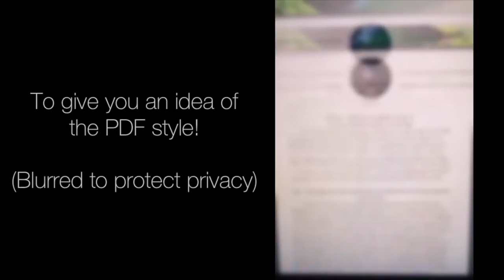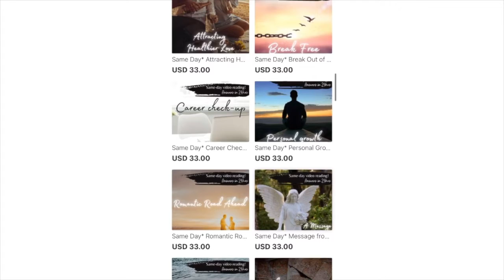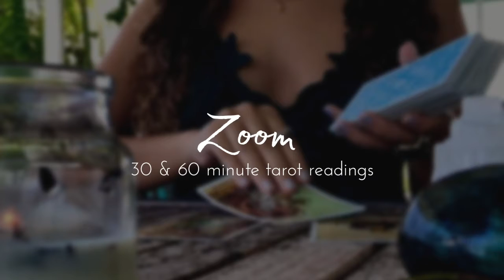Services Menu Update - Lots of New Readings!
It's almost been 6 months since Island Wise "opened its doors" and our services menu has grown!

See the new readings + Same-day video readings!
(Website is updating, but they'll be live soon!)

Rather experience it live? Book your Zoom tarot session now!